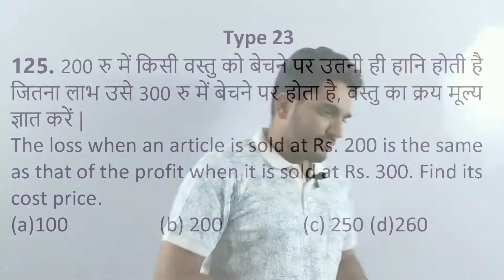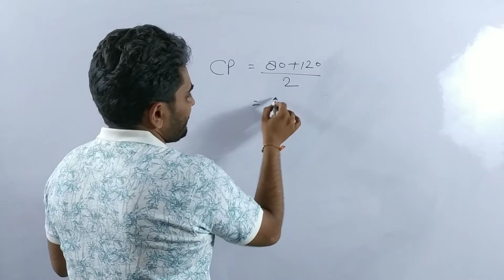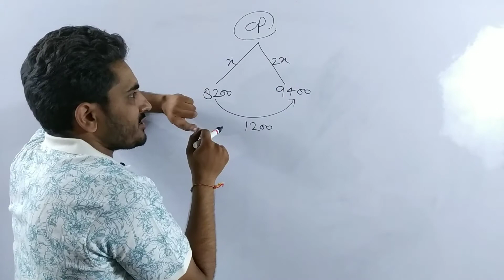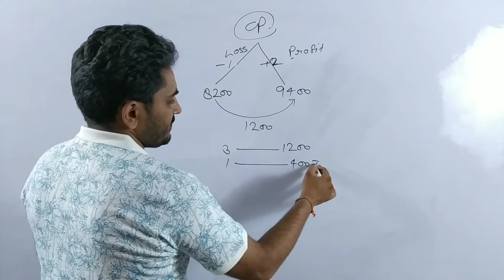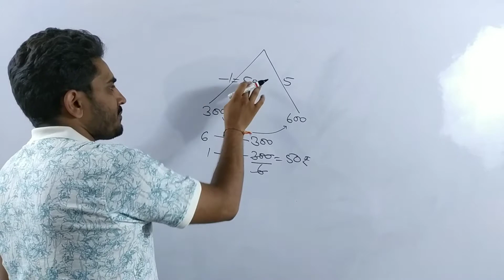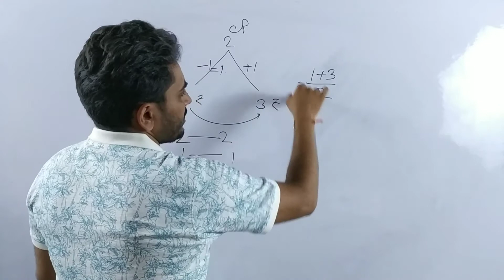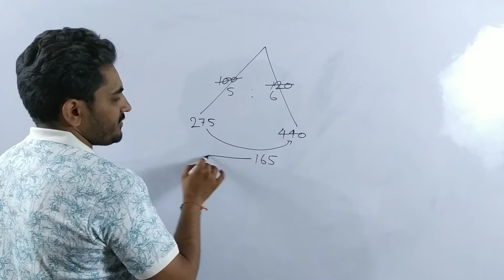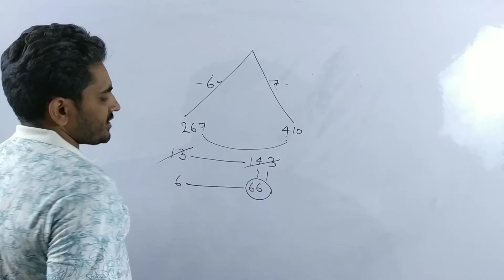Profit and Loss full video type no.23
of (156 questions )
Which is very helpful for competitive exams.